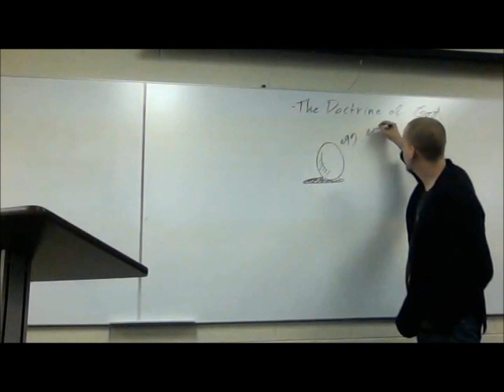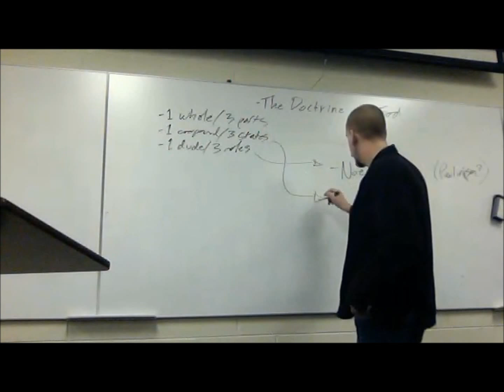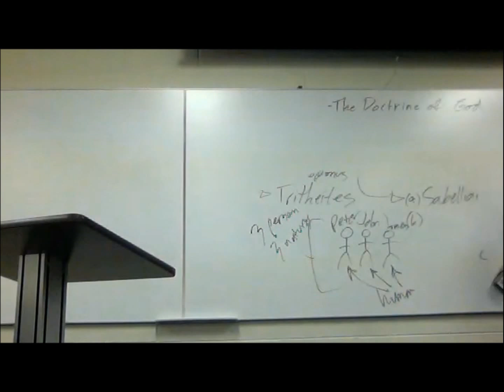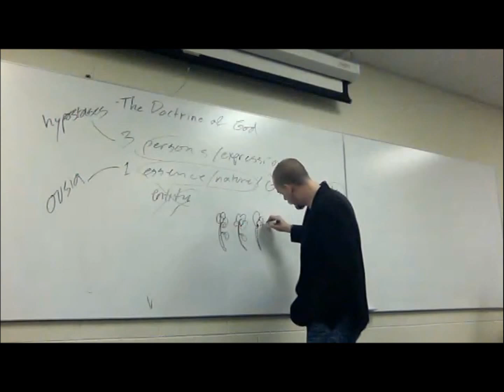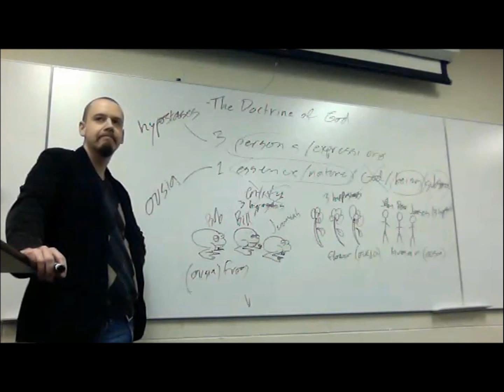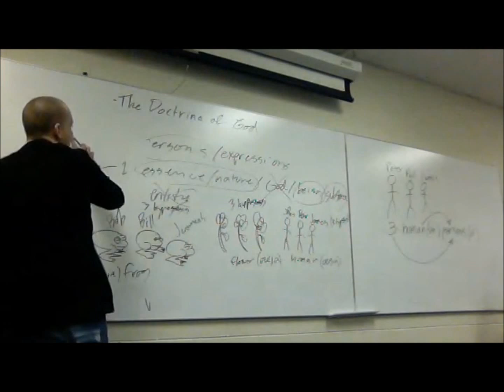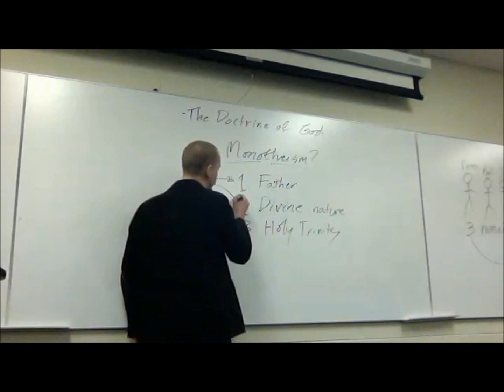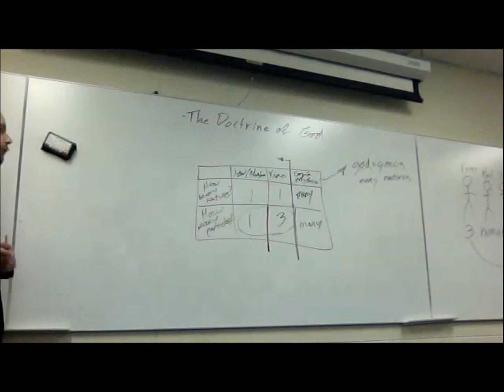The Trinity, 1 of 3 - The Basics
This video is of a lecture by Prof. Nathan A. Jacobs on Nicene Trinitarianism. The lecture consists of three parts. This video is Part 1, The Basics. Part 2, Qualifications, and Part 3, Objections & Replies, can also be found on this channel.